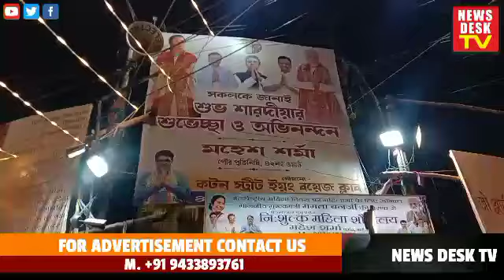Tola Patty Mohalla committee (kolkata , Bara Bazar )orgn 69th Durga Puja festival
Bengal # durgautsuv#❤️@newsdesktv#maadurga#hope#peaceinworld